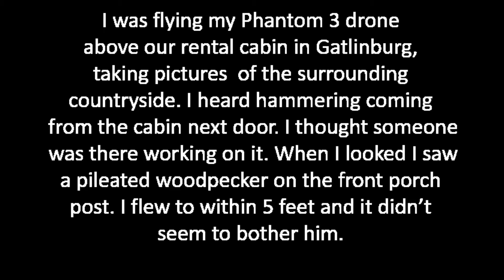Woodpecker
DJI Quadcopter video shot in Gatlinburg Tenn.